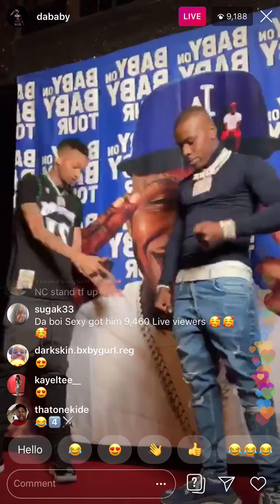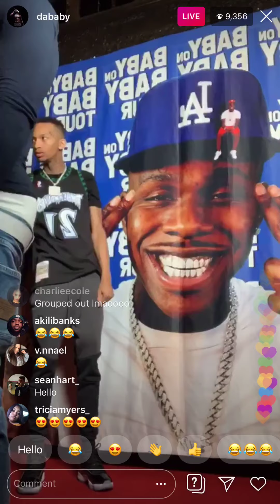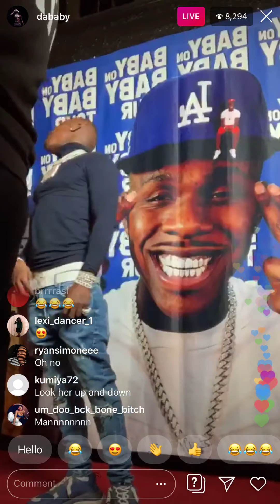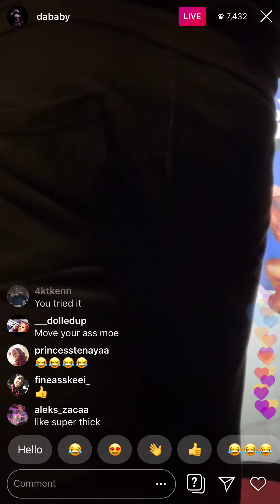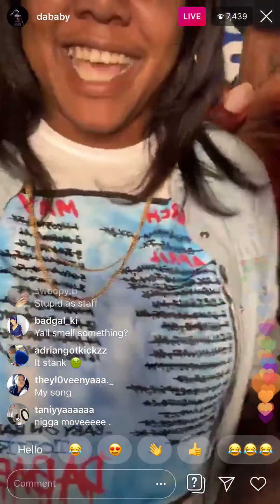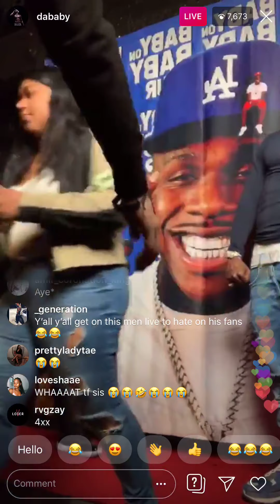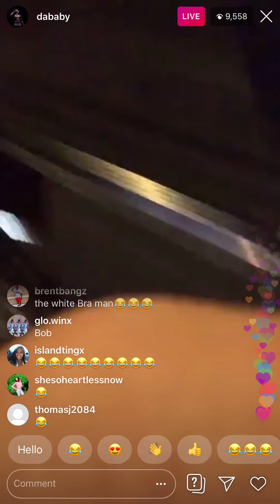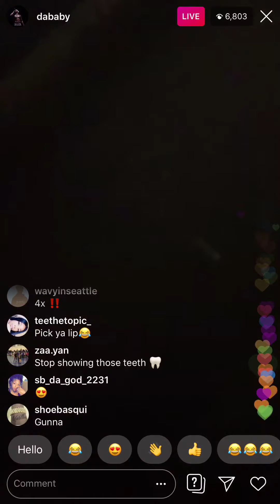RAPPER DA BABY AT HIS MEET& GREET HE ACTING ALL SHY ☺️😩 NERVOUS🙂 COCKY AT SAME DAMN TIME😂🤦🏽‍♂️